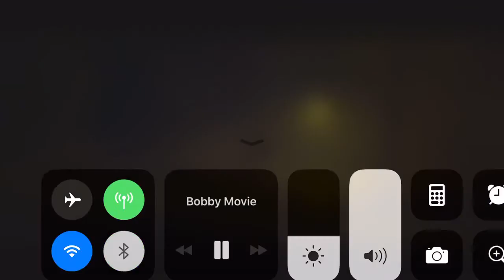The Strangers Prey at Night Dollface gets In the House and attacks Cindy and Kinsey and kills Cindy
The Strangers Prey at Night Dollface gets I'm the House and attacks Cindy and Kinsey and kills Cindy